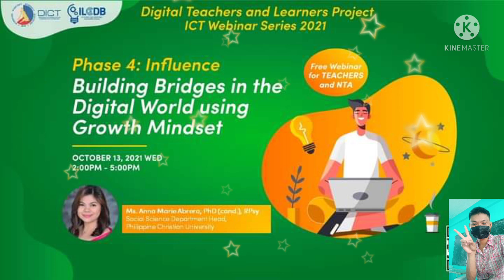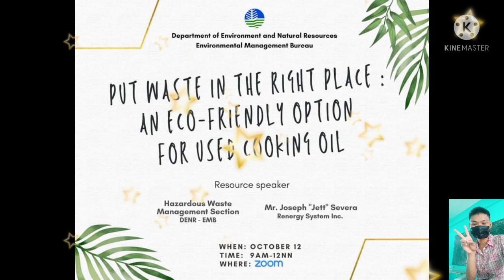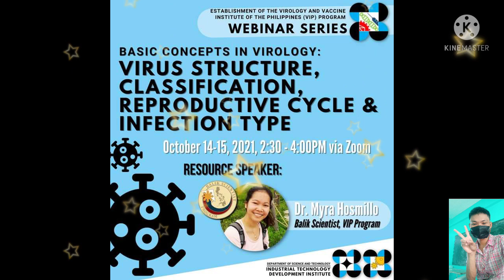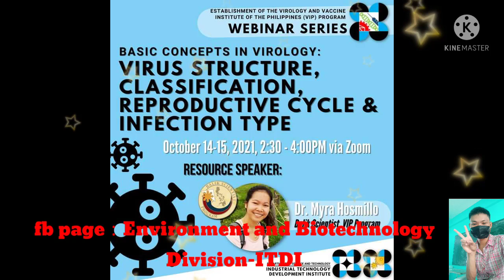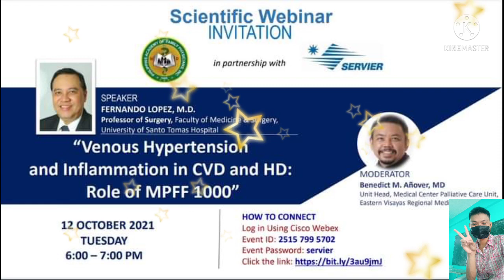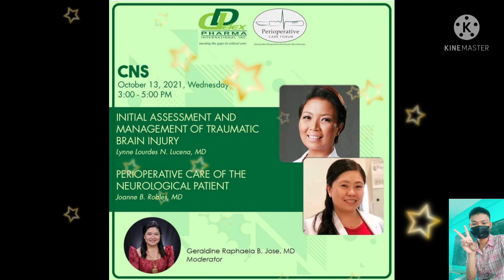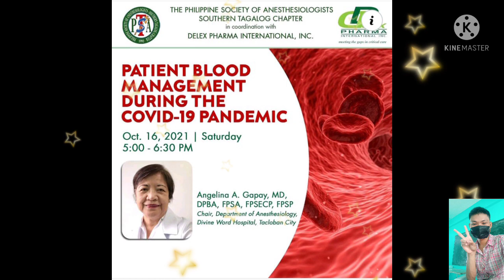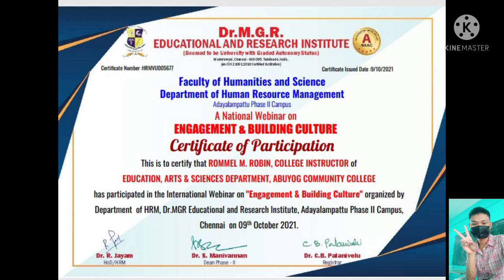FREE WEBINARS WITH FREE CERTIFICATES【October 11-16,2021】